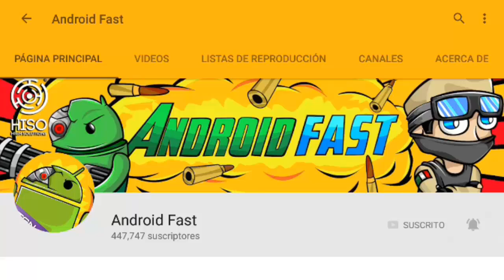NUEVA ACUALIZACION MINECRAFT PE - NUEVAS COSAS CONFIRMADAS, Y MAS !! (MINECRAFT POCKET EDITION)